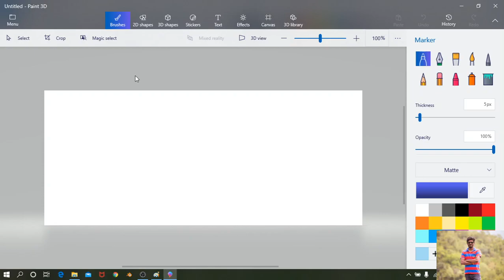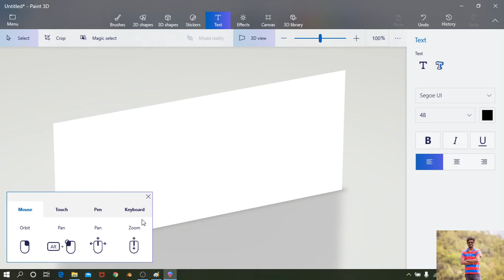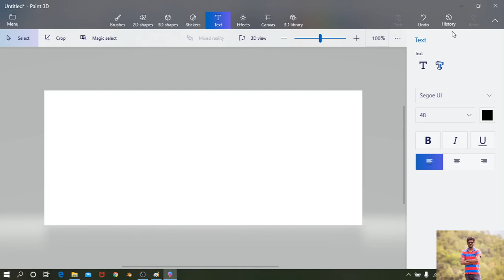Introduction to Paint 3D in tamil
Paint 3D is a new feature available for windows 10 users, where you can paint 3d drawings.